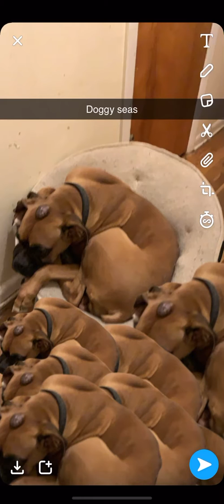50 subs special (TAMMY)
It is late but here is the special